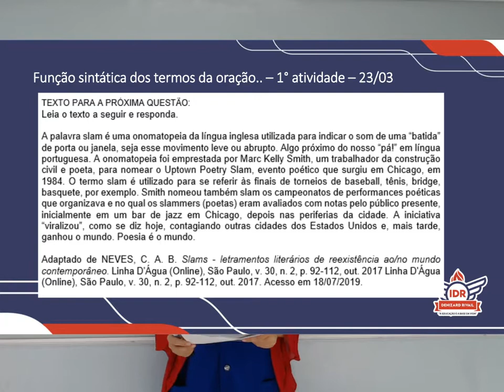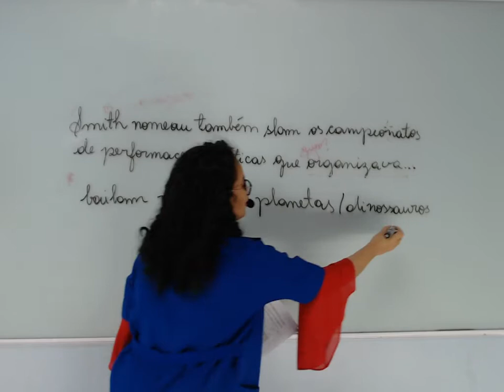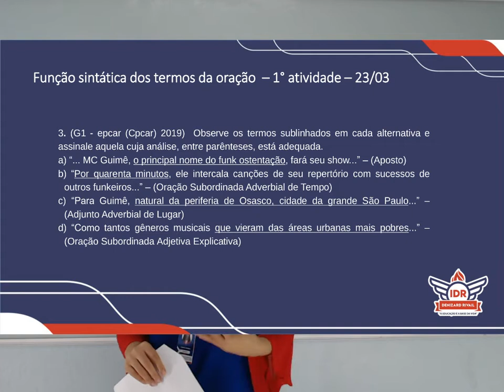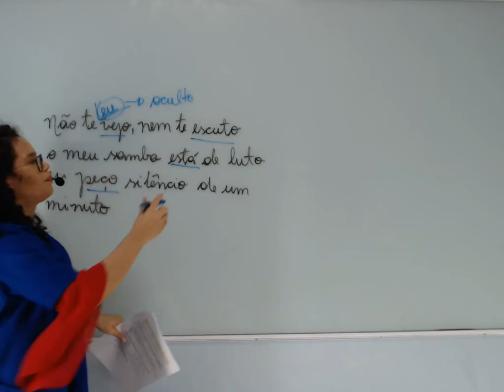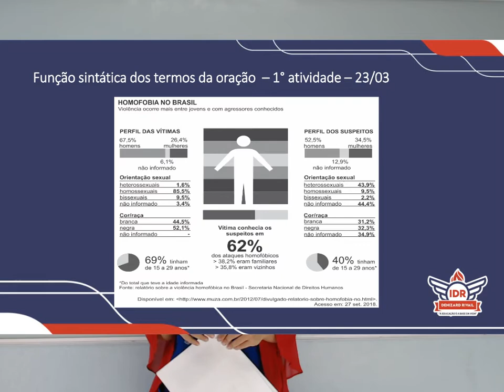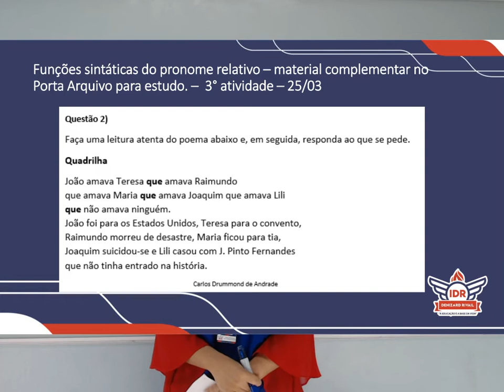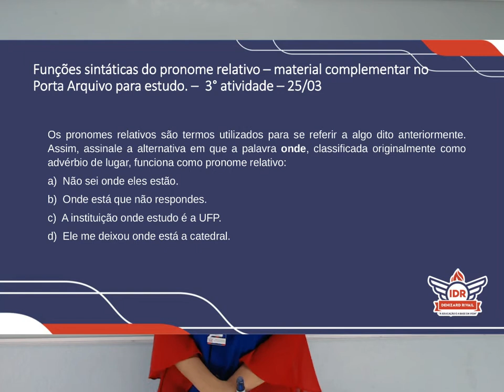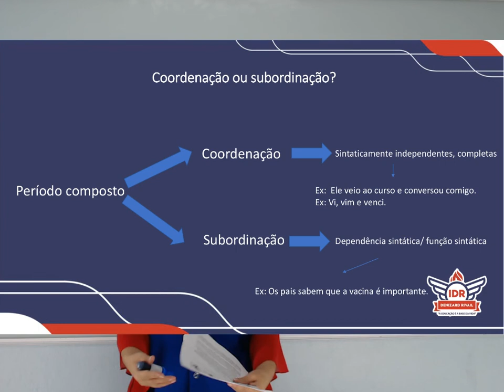AULÃO DE REVISÃO 1 - L. PORTUGUESA - 9°ANO